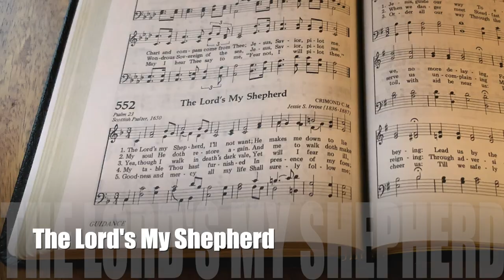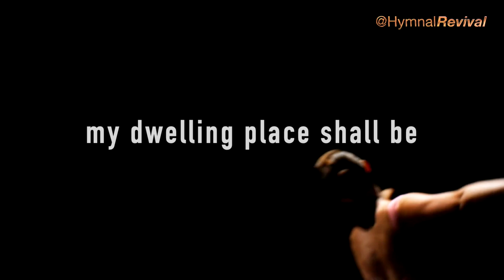The Lord's My Shepherd (performance)